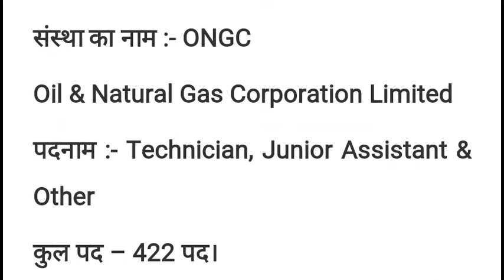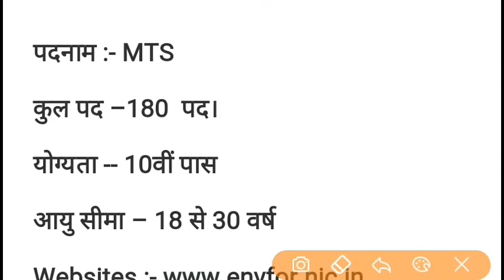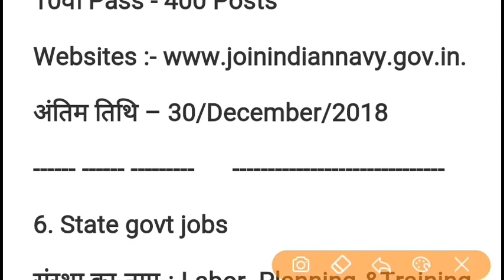10th pass jobs 12th pass jobs ITI pass jobs latest govt jobs 2018 -19 sidhi bharti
Hello friends
Is video me Maine latest govt jobs ke bare  me bataya hai . total 6 alag alag department lagbhag 5000 se adhik post ke liye notification jari kiya gayaa hai. Yogyta 10th 12th and iti rakha gya hai .
Is video me Indian army , forest department environment vibhag shram vibhag ongc PSU etc department se jari kiye gye pado ke baare me bataya hai .

Is video me Maine technical jobs 2018 November ke bare me bataya hai. Central govt jobs hai . ITI pass govt jobs hai . yah central govt jobs hai. Female candidate bhi apply kr akte hai . minimum age 18 years nirdharit kiya gyahai . payment 18000 rupee per month nirdharit kiya gayaa hai. Iti fitter , iti electrician iti draftsman iti machinist iti chemical plant operator trade se pass candidates apply kr sakte hai

Topics  1. Central govt jobs 2018 2. November 2018 sarkari naukari 3. Best govt jobs for iti 4. Iti fitter govt jobs 5. iti electrician jobs 6.iti machinist jobs 8.company jobs 9.jobs for females 10.best vacancies for iti 11.iti jobs 12. Latest govt jobs 13.November 2018 govt jobs 14

Cg govt jobs railway latest updates central govt jobs up police jobs anganwadi jobs resulttaxofficer  previous year paper ssbncc jofreejobalertsy jobs panchayatjobs panchayatlatestjobs
iti govt jobs 2018i.t.ifiterelectrician  fitter jobs in government sector Qiti job in tata steeliti private company jobiti jobs in punjab
 employment news sarkarexam inspector si  jobs dsssp jobs hariyanagovtjobs  2018best sunharanmauka.jobs 2018itigovtjobs railway upcoming jobs se ibps SSC NDA upsc banks ntpc sail bhel Gail NAL PSU apprentice jobs se related information ke liye channel ko subscribe kijiye .
Cg govt jobs , mp govt jobs, Rajasthan govt jobs , hariyana govt jobs , latest sarkari naukari, employment news latest.govt.jobs, rojgar samachar, police jobs , defense jobs, army jobs Navy jobs all India job , peon MTS si  bsf sf constable PSU apprentice jobs sail bhel ntpc nhpc railway alp technicians group d ,up police. Patwari bharti, technicians technical jobs, non technical jobs, all India job, state government jobs, van vibhag education department , sarkari naukari, previous years questions paper,latest.peon jobs bhi.apply.kare.yah.age usu.prakar.hai bank po , cgl jobs, Delhi govt jobs Maharashtra government jobs, odishgovtjobs westbengalgovernmentjobs  Maharashtrajob Gujaratgovernmentjobs , cgvyapam mpvyapam job sarkari naukari, latest govt jobs ,mppolicejobs uppolicejobs Himanchal Pradesh government jobs, uttarakhandgovtjobs  cgpolicegovtjob collectorofficejobs sidhi bharti, latest recruitment, latest govt jobs news, jobs news and update . etc ke liye channel Dp video gate ko subscribe kijiye .
All India government jobs, yah sabhi rajyo ke candidate ke liye govt job hai . isme salary SSC govt job . railway govt job. Indian army govt job. Navy job ke jaisa hi milata hai.
Is vacancy ke liye age limit 18 se 35 years hai. Government job for females. Is job ke liye females candidate bhi apply kar sakte hai isme salary railway group d aur technician's ke jaise hi hai
vt job, part time job , online money earning job , panjab govt job , sarkari naukari , employment news, bampar bharti, army raily  ,